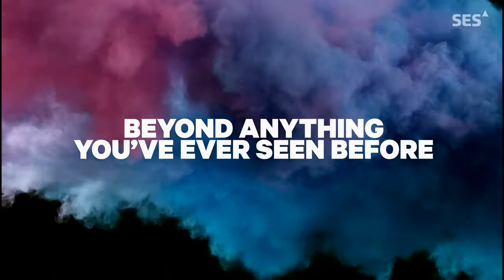The Best Slow Motion Ever in 4K UHD Camera 1000fps || super slow motion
sony a6300 slow motion settings
how to shoot slow motion video on sony a6300
1080p 120fps dslr
1080p 120fps action camera
how to shoot slow motion video on sony a6000
1080p 120fps camera
sony a6300 fps video
1080p 120fps phone
trey songz slow motion song download
trey songz slow motion video download
trey songz slow motion mp3 download
slow motion definition
slow motion download
4k ultra hd movies
4k resolution wallpapers
4k resolution vs 1080p
4k ultra hd blu ray
4k tv samsung
4k tv cheap
4k tv 32 inch
4k tv price
phantom flex 4k price
phantom flex 4k 1000fps
phantom flex price
phantom flex 4k amazon
phantom flex 4k drone
phantom flex 4k camera
phantom flex 4k rental
phantom flex 4k specs
sony 4k hdr tv price in india
sony bravia 4k price list
sony bravia 4k hdr
sony x7002e price in india
sony x70e review
sony x70e price in india
sony x7002e review
x70e sony
4k 60fps video download
4k 60fps video sample
youtube 4k movies
4k 60fps gaming
youtube 4k channel
youtube 4k music videos
4k 60fps iphone
4k 60fps monitor
30 seconds whatsapp status video download
whatsapp status video tamil songs
romantic video for whatsapp status
whatsapp love status video download
romantic love song whatsapp video
whatsapp love video hindi
whatsapp status love video song download
whatsapp sad love video download
whatsapp romantic video in hindi
whatsapp heart touching love videos